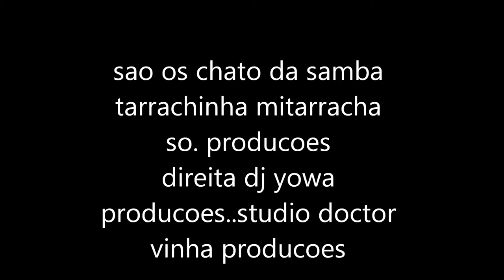os chato da samba tarrachinha mitarracha so 2011